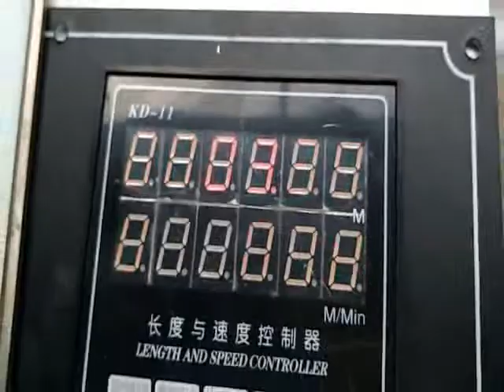Film cutting and rewinding machine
Film cutting and rewinding machine thin paper rewinding machine small paper rewinding machine  -Ruian Jiansheng Packing Machinery Factory
Skype:z4zyxj